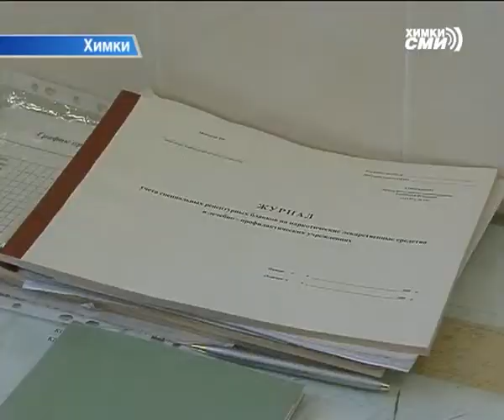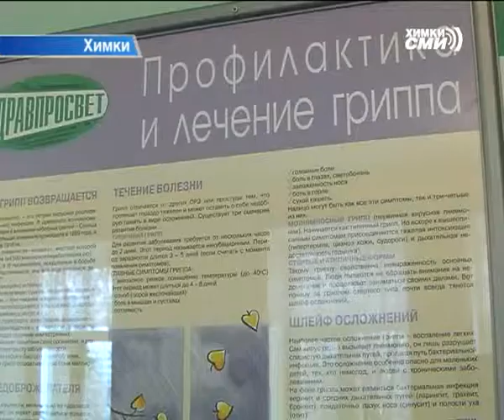Защити себя и свой организм!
В городе продолжается сезонная вакцинация от ГРИППа. Пока горожане не очень активно идут в прививочный кабинет. А зря, сетуют медики. Предотвратить заболевание, как минимум, дешевле, чем потом проходить лечение, к тому же  вакцинация — бесплатная.